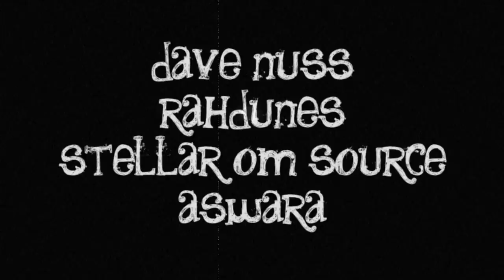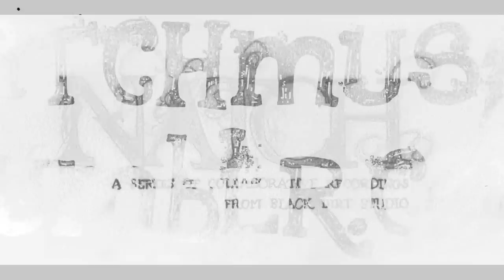NATCH 0 - the prequel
NATCH - a series of collaborative recordings from Black Dirt Studio.

Coming soon ... NATCH 0 - Dave Nuss, Rahdunes, Stellar Om Source, and Aswara. Recorded September 6 2007.